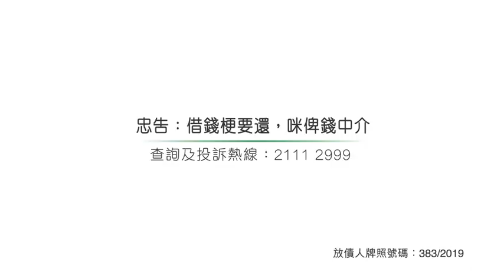CM134686 比minpay還小6成_$12koffer